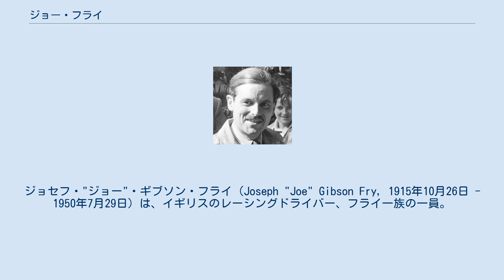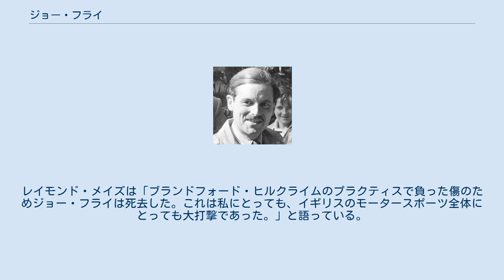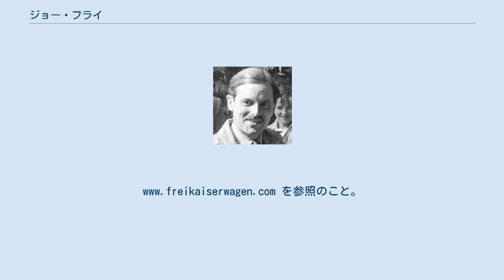ジョー・フライ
ジョセフ・"ジョー"・ギブソン・フライ（Joseph "Joe" Gibson Fry, 1915年10月26日 - 1950年7月29日）は、イギリスのレーシングドライバー、フライ一族の一員。
 彼はディック・シーザーからの助けに応じて、いとこのデヴィッド・フライとヒュー・ダンスターヴィルが開発して非常に成功した「フライカイザーワーゲン Freikaiserwagen」の最初のドライバーとなった。
オリジナルは1936年にブリストルで製作され、アンザーニ・エンジンを搭載したが、1937年にブラックバーン・エンジンと換装された。
ジョーは30年代後半に数多くのヒルクライムの記録を残し、その中には非公式であるが、プレスコットにおいて1938年8月27日に1100ccのフライカイザーワーゲンで記録した47.62秒というタイムもある。
第二次世界大戦が勃発した年にはシェルスリー・ウォルシュ・ヒルクライムで1100ccの過給および非過給で41.52秒、42.58秒というタイムを記録した。
 1947年にはブライトン・スピード・トライアルにおいて1100cc以上のクラスで2位を記録した。
翌年にはブライトンで記録を更新しクラス優勝している。
翌1949年も記録を短縮し、再びクラス優勝している。
 1949年5月28日に行われたブランドフォード・ヒルクライムでも優勝している。
優勝タイムは31.13秒であった。
 1949年7月21日にジャージーで行われたボウリー・ベイ・ヒルクライムでは、フライはクラスで1位であったが、総合ではシドニー・アラードに次ぐ2位となった。
ここでのポイントでフライはイギリスヒルクライム選手権のトップに立った。
最終戦のプレスコットまでに彼はシドニー・アラードに1ポイント差の2位で付けていたが、機械トラブルと不振のため、最終順位はアラード、デニス・プーア、スターリング・モスに次ぐ4位となった。
 フライは1950年のブランドフォード・ヒルクライムで事故死した。
これはシルバーストンで行われたイギリスグランプリの2ヶ月後の出来事であった。
レイモンド・メイズは「ブランドフォード・ヒルクライムのプラクティスで負った傷のためジョー・フライは死去した。これは私にとっても、イギリスのモータースポーツ全体にとっても大打撃であった。」と語っている。
 「Freikaiserwagen」の完全な歴史を綴った「Freik - The Private Life of the Freikaiserwagen」がロブ・ダンスターヴィル、ヒュー・ダンスターヴィルによって2008年に発行され、2009年に翻刻された。
これは1000部の限定版であった。